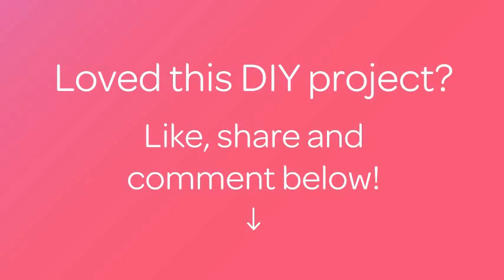Costruisci dei Semplici Sandali da Corsa - Fai da Te Style - Guidecentral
Informazioni su questo Fai da Te:
- Titolo: Costruisci dei Semplici Sandali da Corsa

Occorrente:
- Foglio di gomma
- Corda naturale
- Punteruolo
- Taglierino affilato